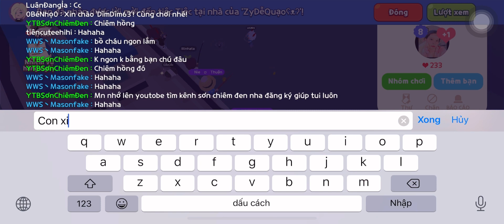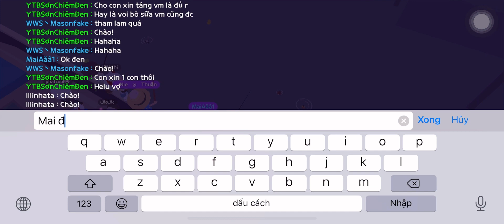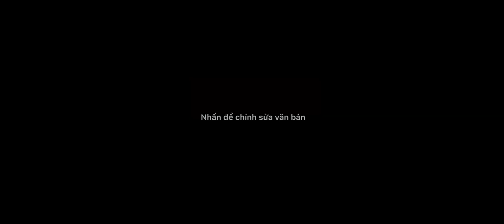Play Together | Những Khoảng khắc gặp bóng 5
Giơ Săn các Hải Sản Trong Game
Rùa Nươc măn : 10-20 ,40-50 buổi sáng bơ biển
Cá nhà táng đầu moi : 00-05, 30-35 tối ơr thuyền
Cá voi vua hải tăc : 13-18, 43-48 sáng hải đang
Voi sũa chua : 55-05,25-35 thuyền tối